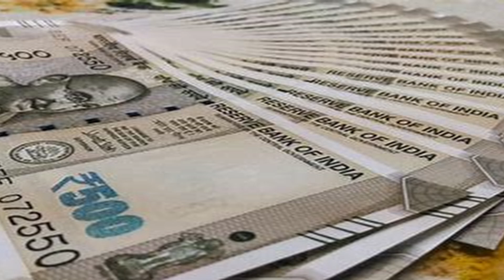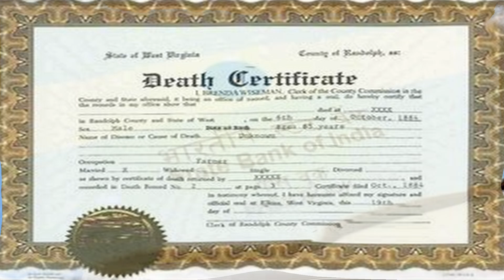436 ಕ್ಕೆ 2 ಲಕ್ಷ ರೂ. | PMJJBY | ಕೇಂದ್ರ ಸರಕಾರದ ಭಾರೀ ಯೋಜನೆ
ಪ್ರಧಾನ ಮಂತ್ರಿ ಜೀವನ ಜ್ಯೋತಿ ಬಿಮಾ ಯೋಜನೆ | Pradhan Mantri Jeevan Jyoti Bima Yojana |